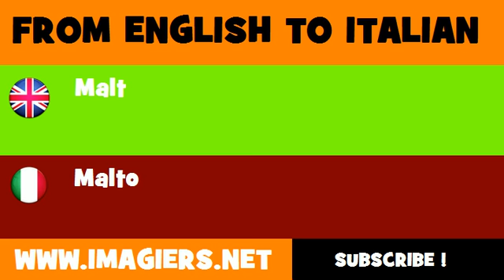How to say malt in Italian